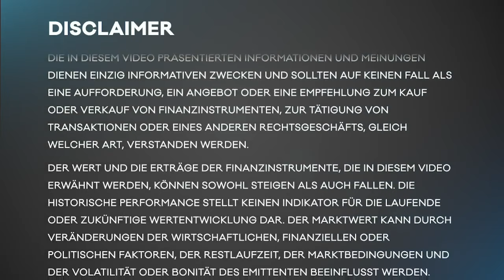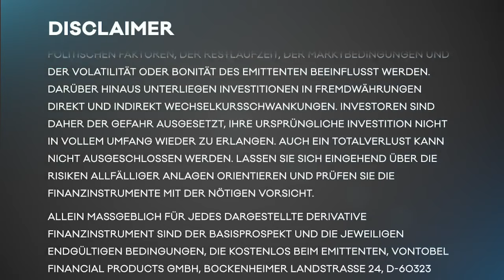Zertifikate-Aktuell mit David Hartmann – Nordex: Der wahre Gewinner der Bundestagswahl?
Bei der diesjährigen Bundestagswahl sind die Grünen zur drittstärksten Kraft aufgestiegen. Klimaschutz war ein bedeutendes Thema im Wahlkampf. Das kommt vor allem Nordex zugute. Der Windkraftanlagenbauer stellt Weichen für saubere Energie.

Von dieser profitiert nicht nur die Natur. Nordex ist auch spannend für Anleger. Welche Investmentmöglichkeiten es gibt, verrät David Hartmann von Vontobel. In der Sendung stellt er eine Aktienanleihe mit Barriere vor. Hartmann erklärt, wie das Produkt funktioniert, erläutert die Chancen und weist auf Risiken hin.